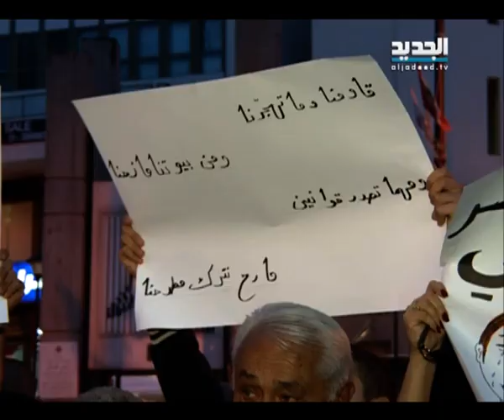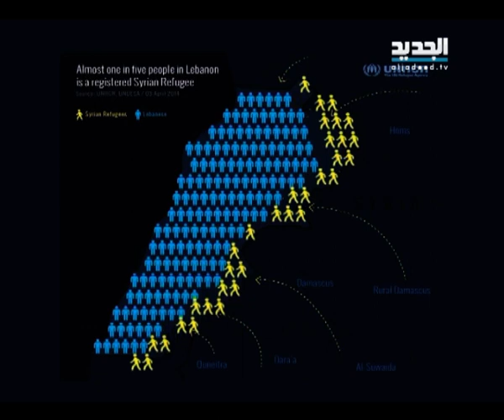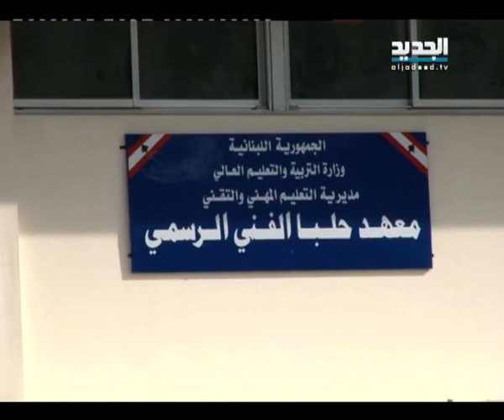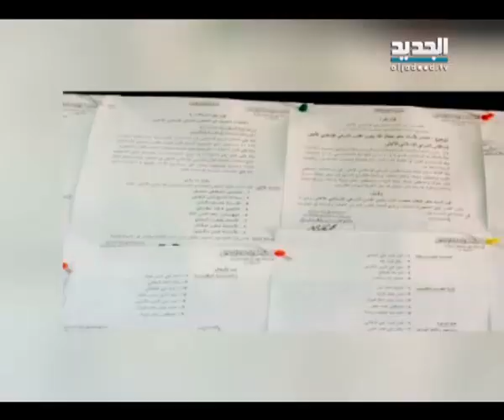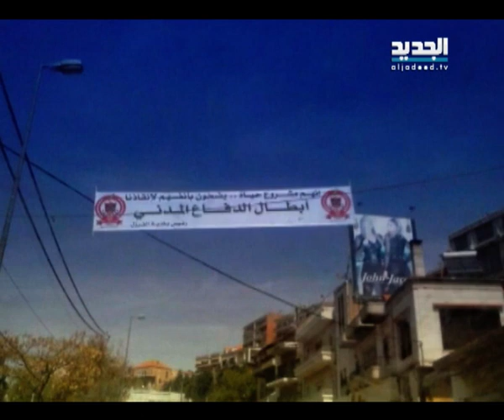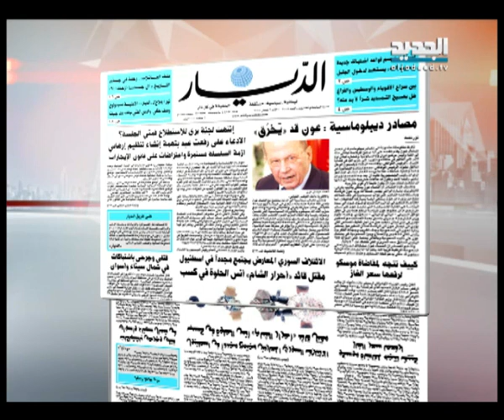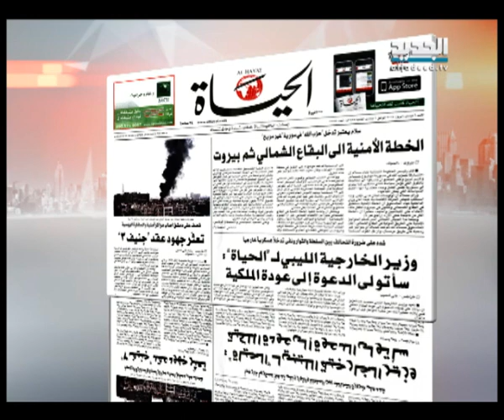النشرة الصباحية 06-04-2014